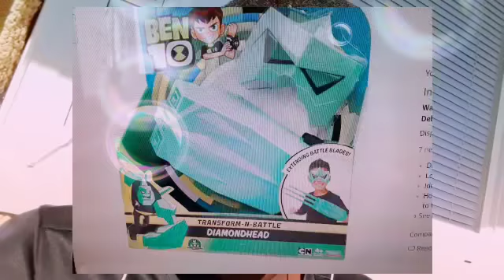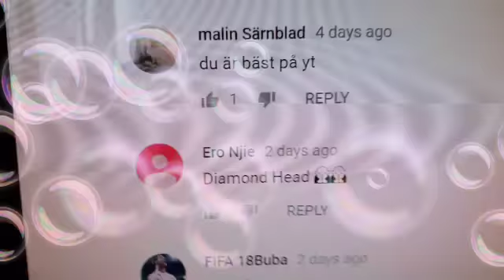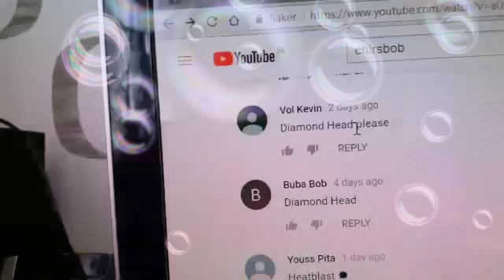Ben 10 Reboot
Ben 10 Deluxe Omnitrix/ Role Play Heatblast
YESSS